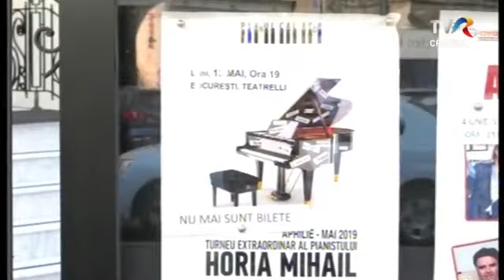Pianul Călător 2020 - Horia Mihail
Pianul Călător, ediția a X -a

Horia Mihail